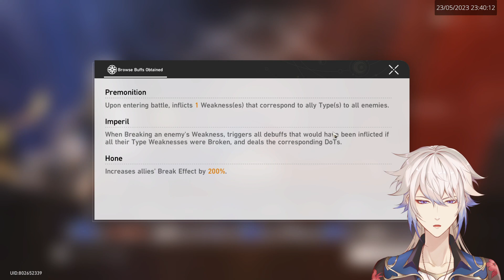[23 May 2023] Honkai: Star Rail - Boxing event and grinding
💵 Support (thank you so much!)